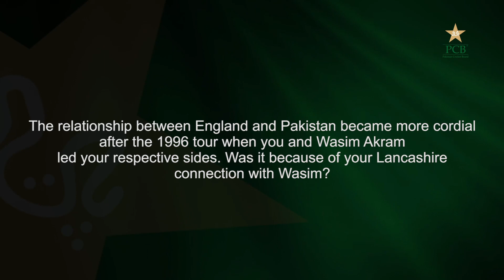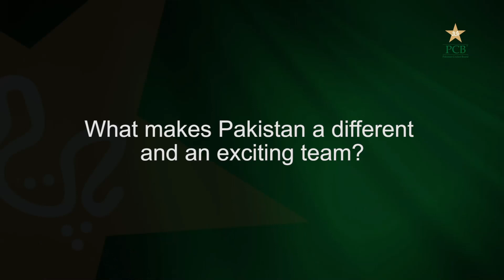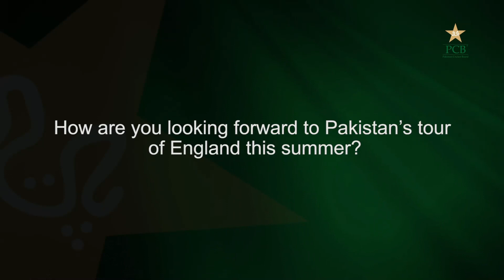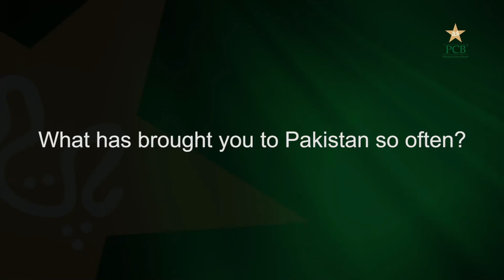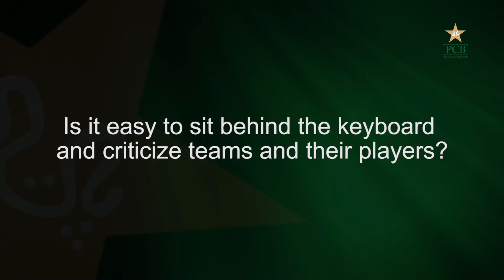PCB Podcast Episode 19 | Michael Atherton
Michael Atherton on this week’s PCB Podcast

Discusses relationship with Pakistan, journey from England captain to a respected journalist and evolution of the new media.

Welcome to Pakistan Cricket Board Official Page. Get All The Updates Regarding Pakistan Cricket Here. You can get players interviews, match highlights, Practice Sessions, Press Conference, Celebrations.